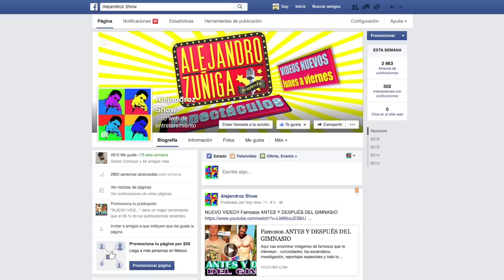¿DONDE ESTAS ADELA NORIEGA? Tus fans te extrañamos y queremos tu regreso